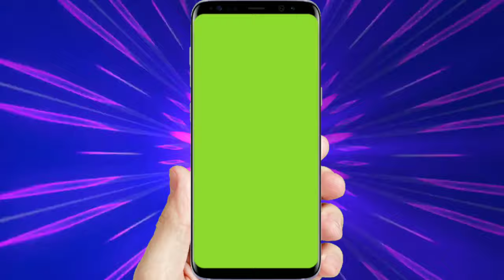Green screen Mobile frame in hand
support me.